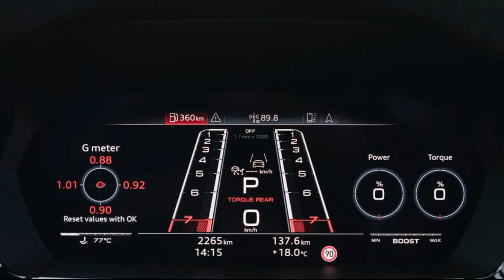2022 Audi RS3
2022 Audi RS3 First Drive: More Is Better
Small changes net big results in the even feistier RS3.

Sometimes, less is more. The updated 2022 Audi RS3 weighs a bit less, and that's always a good thing when it comes to improving performance. Other times, though, more is more. The new RS3 sedan also wins by addition: More torque and more control over its distribution.
Under the RS3's nose, Audi found an extra 15 lb-ft of torque and one extra pony hiding out in the ECU of the turbocharged 2.5-liter inline-five  401 hp and 369 lb-ft. Hardly monumental increases, but the previous RS3 wasn't lacking for power.
What it was lacking was an ideal means of exploiting that power. The old RS3's Haldex differential and brake-based torque vectoring systems did their best, and they made the car a little ball of fun, but they were imperfect technical solutions. This time out, Audi's RS department went all the way and designed a proper torque-vectoring rear axle. Dubbed Torque Splitter, it adds variable lockup clutch packs to each axle half shaft, allowing the computer to fully regulate the amount of power going to either rear wheel.
Up to 50 percent of the engine's power can be shunted rearwards by the center differential, and of that, up to 100 percent can be sent to either rear wheel. Unlike a passive design, there's no waiting for a wheel to slip before power is transferred across the rear axle. The computer can send all the power to either side any time it feels the need, and don't think it won't...